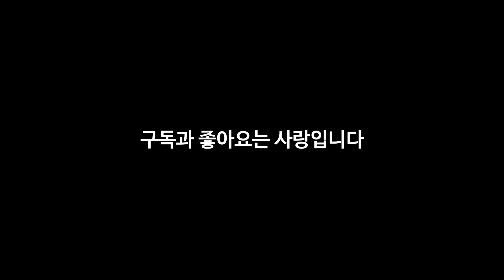[화요문학] "스토너"의 마지막 표정이 잊혀지지 않는 책